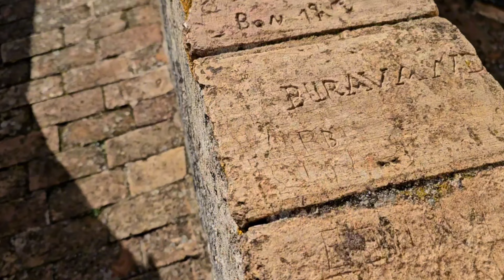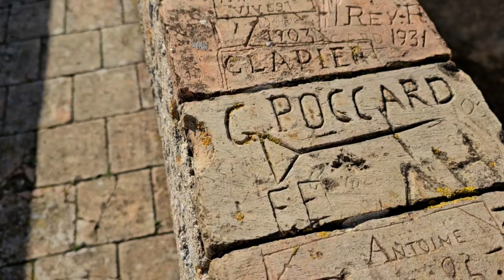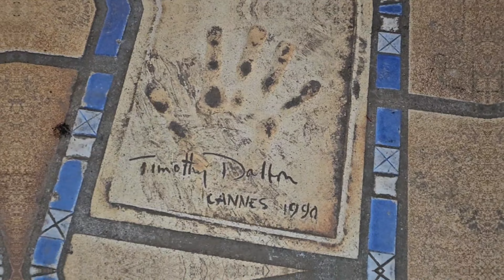Antibes & Cannes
Wybierasz się na Lazurowe Wybrzeże? Nie możesz ominąć tych dwóch miejscowości - słynnej europejskiej stolicy filmowej Cannes oraz Antibes, w którym zwiedzisz m.in. znany z filmów o Jamesie Bondzie Fort Carre